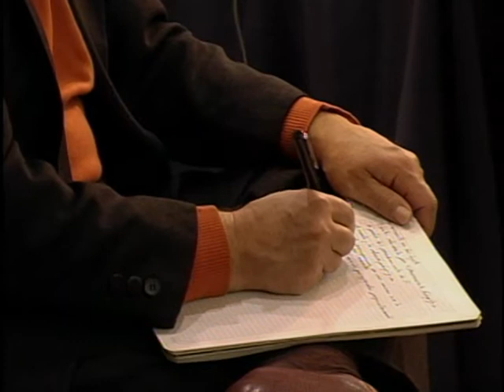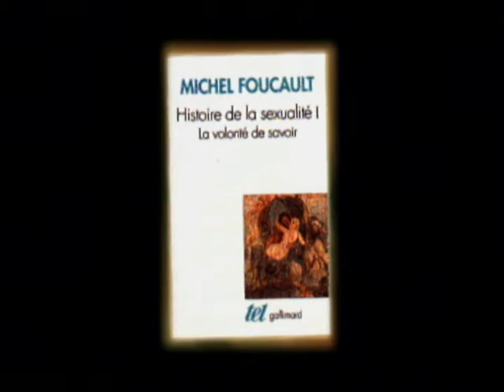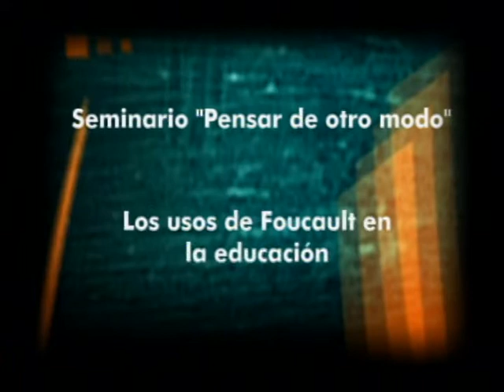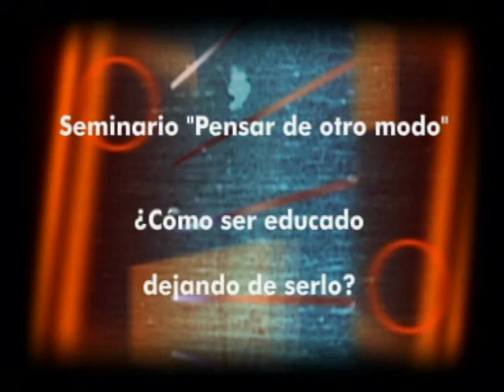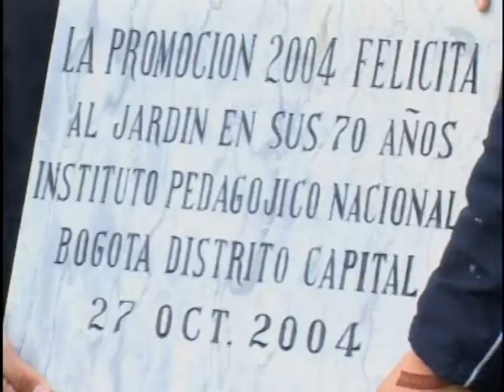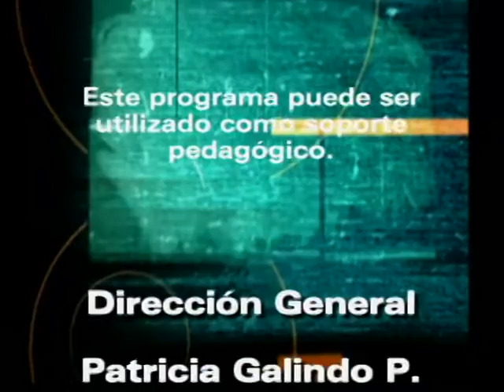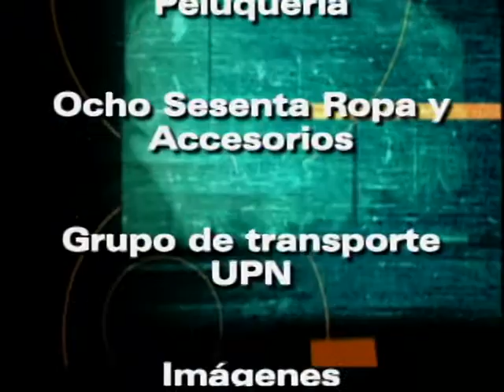Pensar de otro modo. Seminario sobre usos de Foucault en la educación.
El capítulo aborda las temáticas trabajadas en el seminario internacional “pensar de otro modo: usos de Foucault para pensar la educación en iberoamérica”, realizado los días 28,29 y 30 de octubre de 2004. En la sección final del programa, “Cómo es la historia”, se hace un homenaje con motivo de la conmemoración de los 70 años del preescolar del Instituto pedagógico Nacional.

cap 20